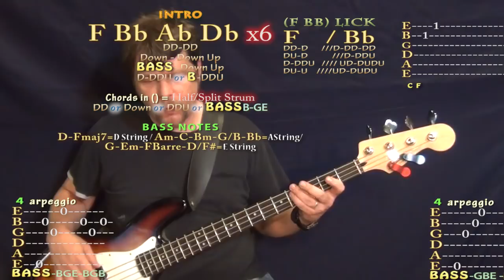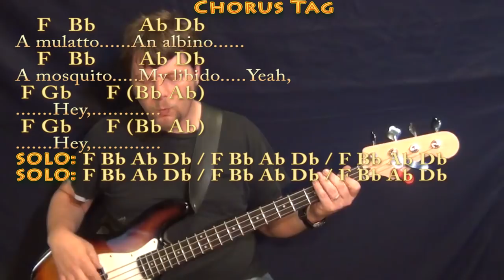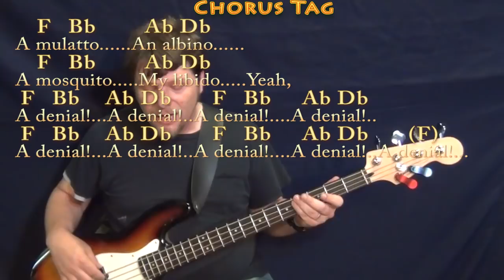Smells Like Teen Spirit (Nirvana) Bass Guitar Cover Lesson in F with Chords/Lyrics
Woohootiehoo and Best of luck! SMELLS LIKE TEEN SPIRIT CHART IN E ... SMELLS LIKE TEEN SPIRIT CHART IN F ... COME AS YOU ARE CHART ... MALIBU CHART ... MALIBU CHART ... ALL APOLOGIES CHART ... HEART SHAPED BOX CHART ... munsonmusiclive music lesson cover SONGBOOKS